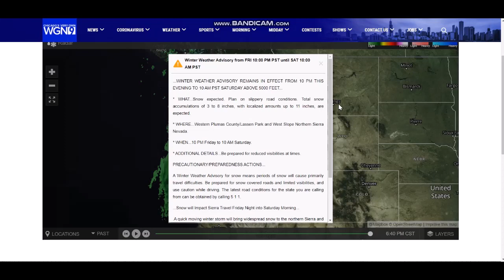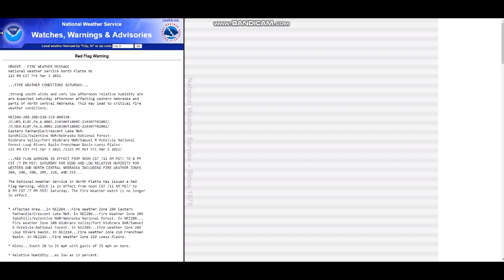Threat Is Quickly Growing For Several Powerful Winter Storms ~ Heavy Snow, Rain, And Severe Weather